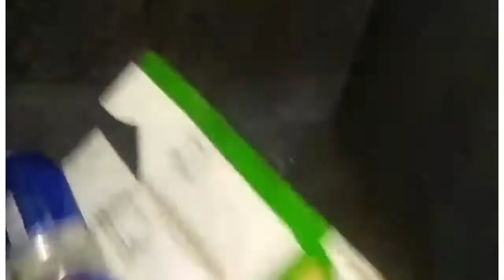birthday vlog saad ki birthday|pura cake saad ke face per or mere face per laga diya|full enjoy vlog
Musavir ne mujhe roast kyu kiya|Sunday cricket mein aj fir winner mein👑

Hello guys welcome back to the new vlog

guys Aage bahut acche wale vlog Aane Wale Hain

to keep supporting me

hopelessgaming official

OK guys support me

OK
bye bye